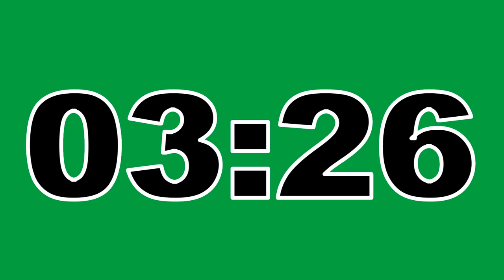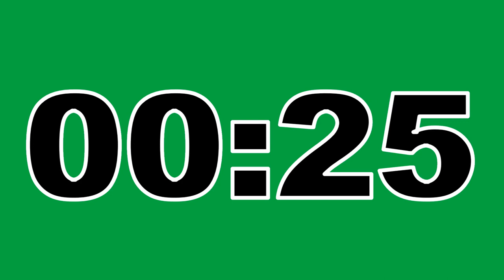19 Minute Timer Green Screen No Copyright Countdown Clock Contador Regresivo Free To Use Anywhere